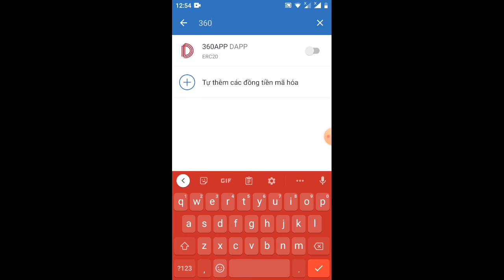hướng dẫn nhận 100.000 DAPP rút tiền về ngay tức thì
video hướng dẫn tạo ví trust wallet